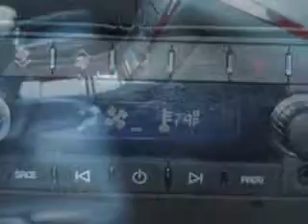2008 Cadillac Escalade Olsen Cadillac Woburn, MA 01801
2008 Cadillac Escalade- at Olsen Cadillac, we know you are not just looking out for you. you need a vehicle for your entire family. you will love this Stealighth Gray 2008 Cadillac Escalade, equipped with an 8 Cyl. engine and an automatic transmission with 88,616 miles. enjoy this family SUV with features like Steering Wheel Audio Controls, Navigation, CD Changer, Remote CD Changer, MP3 Player, OnStar Communication System, Leather Upholstery, and much more. Enjoy the drive, feel safe, and have peace of mind in this 2008 Cadillac Escalade. see us at Olsen Cadillac today!
miles-  88,616
vin- 1GYFK63808R127650

Olsen Cadillac
201 Cambridge Rd
Woburn, Massachusetts 01801